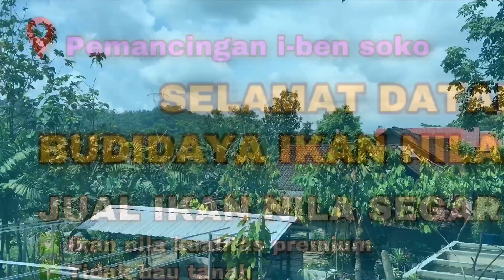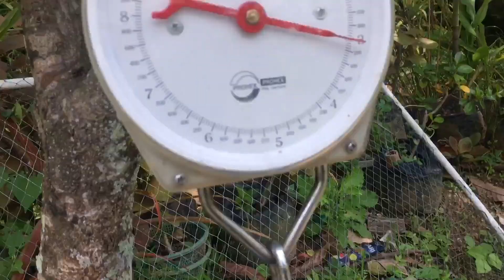BUDIDAYA IKAN NILA RUMAHAN - UPDATE KONDISI KOLAM IKAN NILA PASCA PENJUALAN LEBARAN 2022 MANTAP 👍